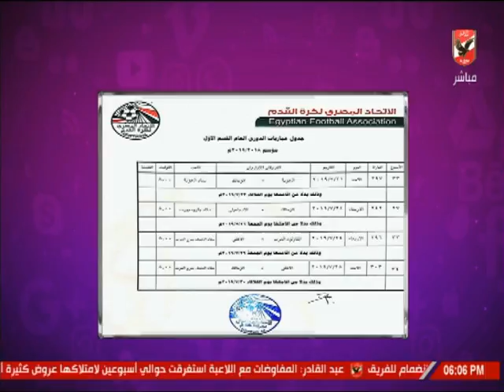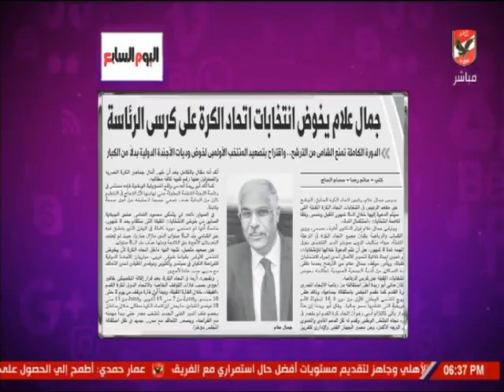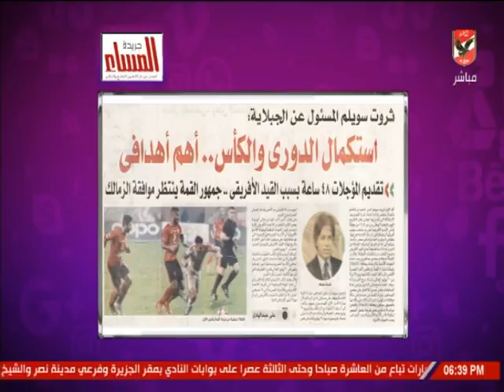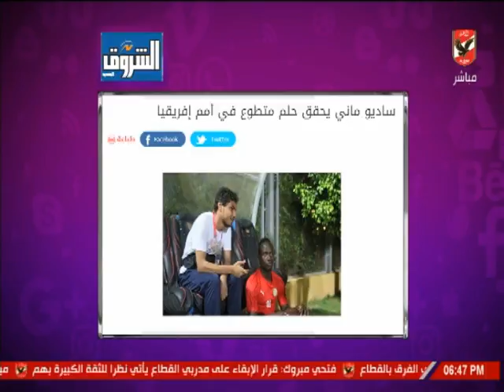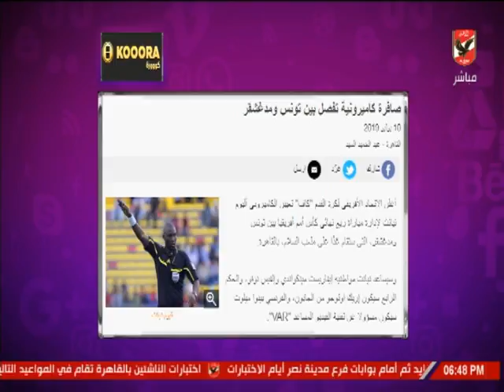حلقة كلام في الميديا 10-7-2019